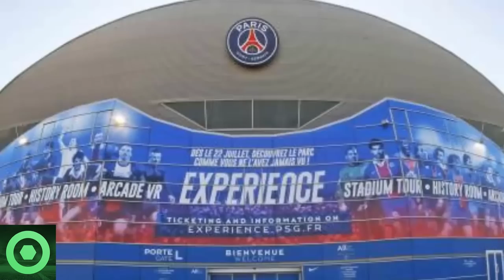💥¡𝗩𝗮𝗺𝗼𝘀!💥 𝗚𝗥𝗔𝗡 𝗔𝗻𝘂𝗻𝗰𝗶𝗼 De 𝗟𝗲𝗼 𝗠𝗲𝘀𝘀𝗶 🔴 𝗔𝗹-𝗸𝗵𝗲𝗹𝗮𝗶𝗳𝗶 𝗦𝗢𝗥𝗣𝗥𝗘𝗡𝗗𝗘 Con Kylian 𝗠𝗯𝗮𝗽𝗽𝗲́ 🔴 Fichajes 𝗣𝗦𝗚 🟥